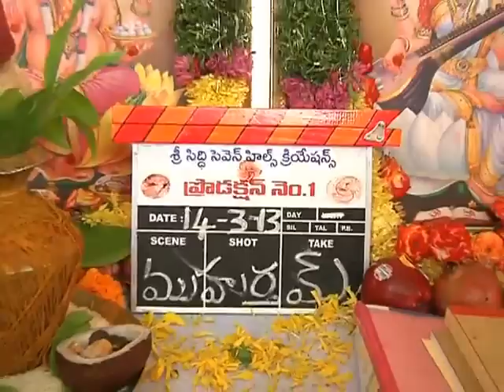Chandrudilo Vunde Kundelu Movie Opening